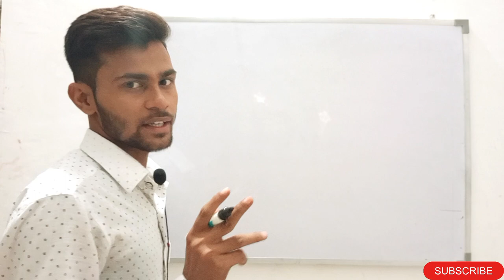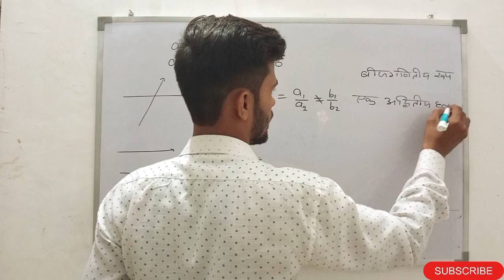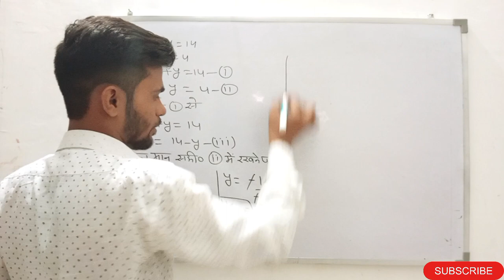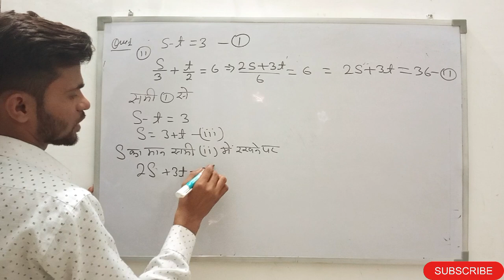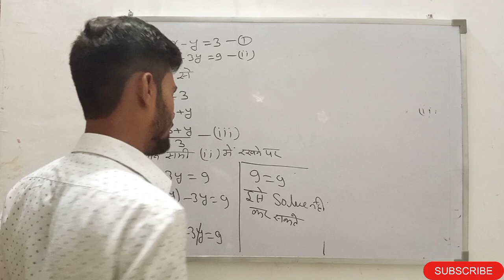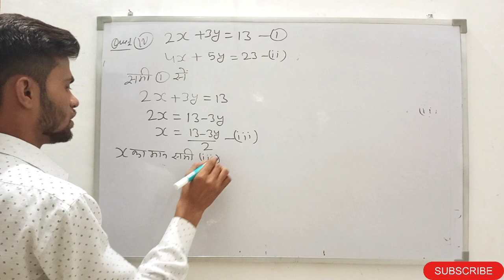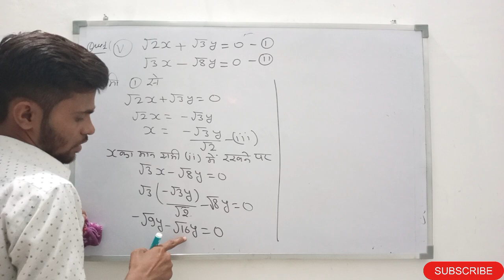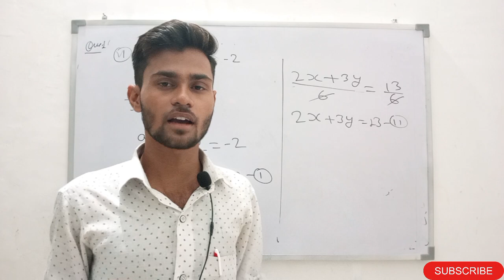class 10 maths chapter 3 exercise 3.2 in hindi | ncert, CBSE, mp board, up board | 2023-24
Title: Mastering Linear Equations with Two Variables in Class 10 | Maths Made Easy
Description:
Hey everyone! In today's video, we are diving into the fascinating world of linear equations with two variables from Chapter 3 of your class 10 syllabus.

Linear equations may sound intimidating at first, but trust me, they're not as complicated as they seem. Throughout this video tutorial, I will guide you step-by-step on how to solve these equations using simple techniques and tricks that will leave you feeling confident and ready for any exam or test.

We'll start by understanding what a linear equation with two variables is all about. From there, I'll walk you through various examples that cover different scenarios and problem-solving strategies. You'll learn how to graphically represent these equations on a coordinate plane and interpret their solutions visually.

But wait...there's more! To keep things interesting, I've included some real-life applications of linear equations with two variables so that you can see firsthand how math relates to the world around us. Trust me; it's mind-blowing!

So whether you're struggling with grasping the concept or just looking for an extra boost in your studies, this video is perfect for students like yourself who want to excel in mathematics effortlessly.